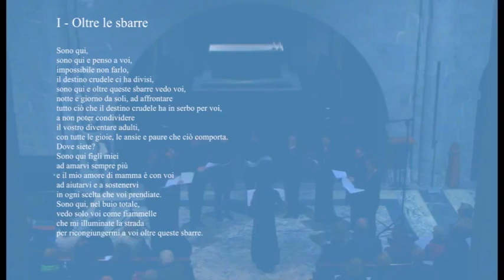Michele Trenti: Oltre le sbarre - from "Crown of thorns"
"behind the bars"
text by a young mother prisoner - for female choir
Genova Vocal Ensemble - conductor: Roberta Paraninfo
Genova, october, 3, 2015
Homage to Matteo Trenti (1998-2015)